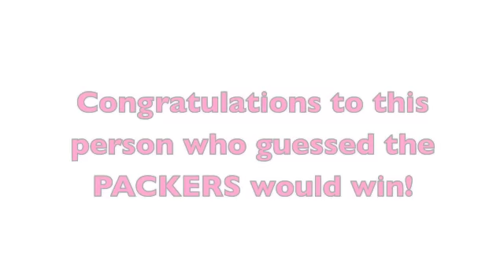Ooh La Bra! "Will the Saints Win This Week?" Contest -- Saints v Packers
Play our game each week!  All you have to do is guess whether or not the Saints will beat their opponents.  If you guess correctly, your name will go in a hat and the person's whose name is drawn gets to pick out a pair of designer bra straps -- valued between $35-$80!  To play, become a fan of Ooh La Bra! on Facebook.